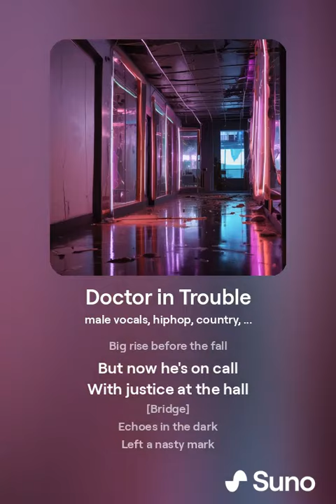Doctor in Trouble(dr. disrespect) song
welcome to the champions club